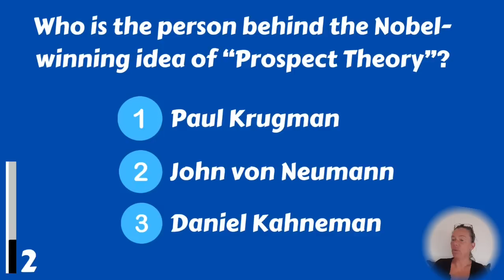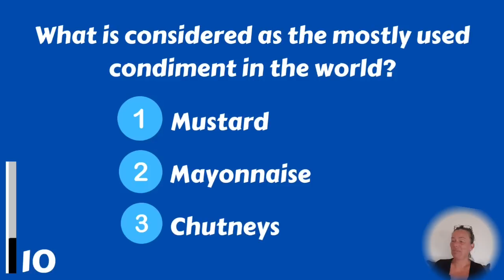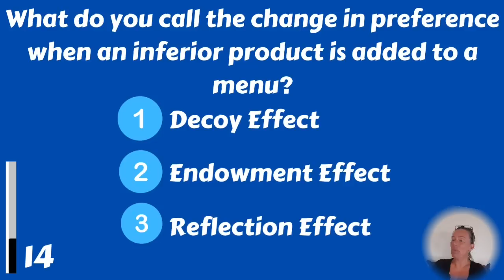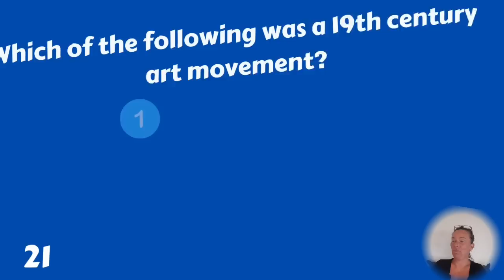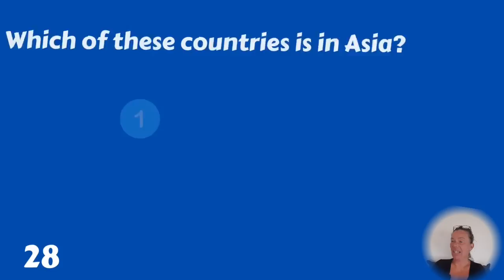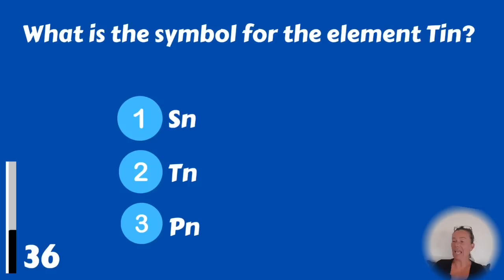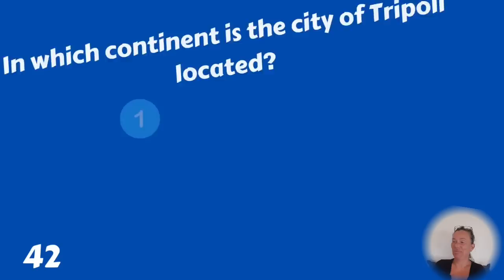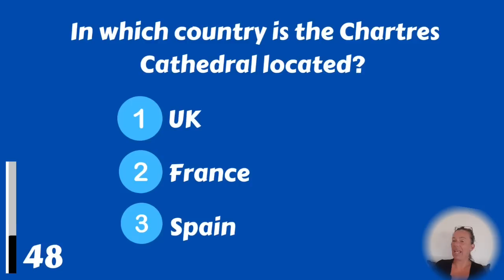Every 70+ Year Old Should Score At Least 30 Out Of 50 On This Quiz. Can You Do That?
Trivia quiz for seniors: what will your score be?